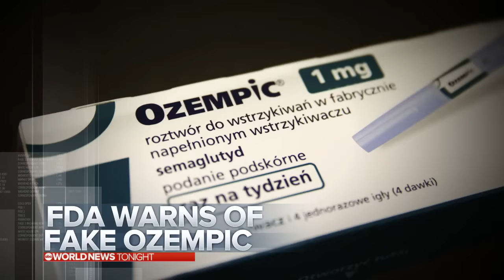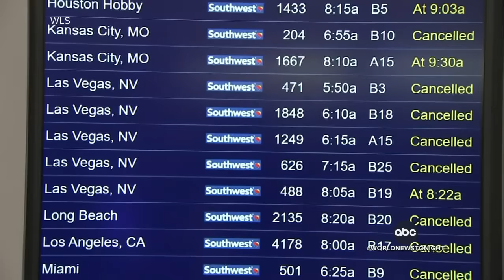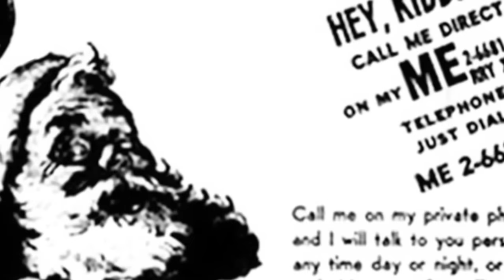ABC World News Tonight Full Broadcast - Dec. 24, 2023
Zohreen Shah has details on the urgent manhunt underway in Florida, after a gunman opened fire on a crowd of holiday shoppers, killing one person and wounding another; Reena Roy reports on the unaccompanied 6-year-old child placed on the wrong Spirit Airlines flight as holiday air travel breaks records this year, with 7.5 million expected to fly; Britt Clennett is in Bethlehem, the traditional birthplace of Jesus, where Christmas celebrations were canceled after a particularly deadly weekend in the Israel-Hamas war; and more on tonight’s episode of World News Tonight.

00:00 Intro
02:10 Urgent manhunt underway in Florida after deadly mall shooting
04:19 Unaccompanied 6-year-old placed on wrong flight amid record-breaking holiday travel
06:01 Tracking unusually warm holiday temperatures and rains
06:55 Christmas celebrations canceled in Bethlehem amid one of bloodiest weekends of Israel-Hamas war
10:09 U.S. warship in Red Sea shoots down four drones launched by Iranian-backed Houthi rebels in Yemen
11:37 Former President Trump asks for immunity in federal election interference case
13:47 Family files lawsuit against L.A. County Sheriff’s Dept. after fatal 911 call
15:23 Pope Francis delivers midnight mass in Vatican City
15:54 FDA warns against counterfeit Ozempic
16:11 Lawsuit may force Chick-Fil-A to open some locations on Sundays
16:33 Alabama mother with double uterus delivers two babies on consecutive days
16:55 Video captures Oklahoma City deputy rescue woman from burning vehicle
17:24 NORAD tracks Santa’s Christmas Eve journey for 68th year

ABC World News Tonight delivers the news that matters most. Watch to get the latest news stories and headlines from around the world.